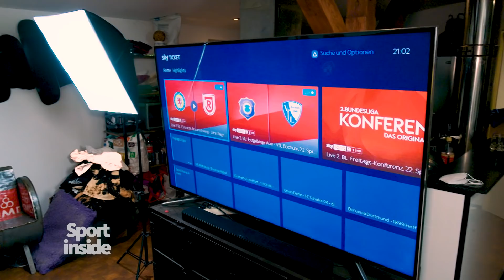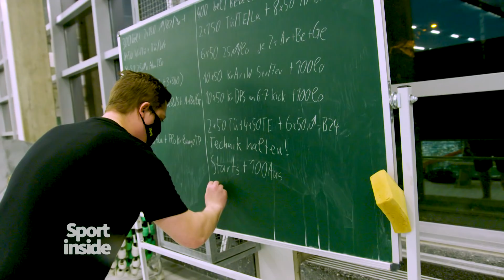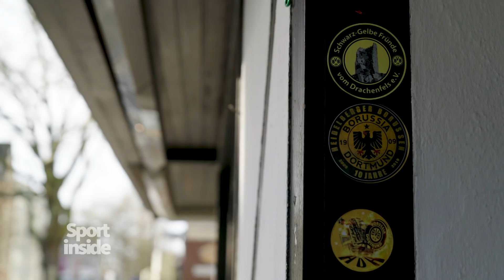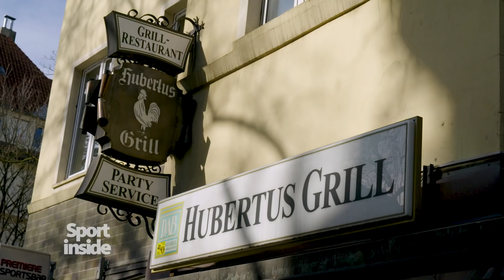Mike von den 257ers: Deftige Kritik am Profifußball | No Sports!? #30 | Sportschau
BVB-Fan Mike Rohleder von der Rap-Band 257ers kritisiert den Profifußball, bei den Neuss Tigers in der zweiten Basketball-Bundesliga herrscht weiter Stillstand, Olympiakandidatin Jessica Felsner trainiert einsam und beim Dortmunder Hubertus-Grill herrscht nach der Schließung Zusammenhalt. No Sports!? Wie kommt der Sport durch die Corona-Krise? Folge 30 - ein Sport-inside-Film von Marc Schlömer.

Das WDR-Magazin Sport inside erzählt die Geschichten jenseits der glitzernden Sportwelt: informativ, kritisch und authentisch. Sport inside deckt auf, fragt nach, eckt an. Wir setzen Themen und beobachten neue Trends - sonntags um 23.30 Uhr im WDR Fernsehen und hier auf dem Sportschau-Youtube-Kanal.